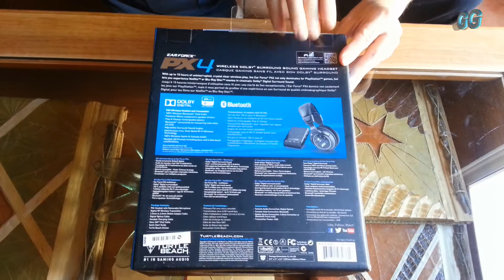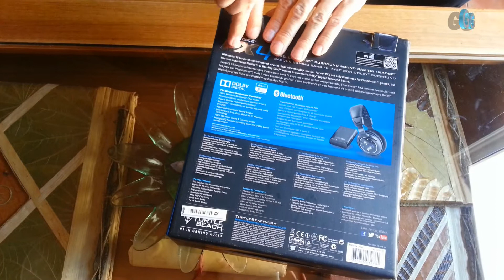unboxing turtle beach px4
Muy buenas a tod@s, aqui os traemos de la mano de Malolito, este unboxing de sus nuevos headset, los TURTLE BEACH PX4, nuevos headset de la marca de isla tortuga, totalmente compatibles con ps4 y ademas inhalambricos, como caracteristicas, destacables, tenemos que son compatibles con ps3, xbox 360 y one,mediante un adaptador vendido por separado, tienen un muy buen sonido una bateria duradera  un diseño estupendo y bateria de lipo de 1000mh que dura un monton de horas de juego. Como puntos negativos, no podemos usarlo en pc, pero bueno, no se puede tener todo, que lo disfruteis y nos vemos en el proximo video.